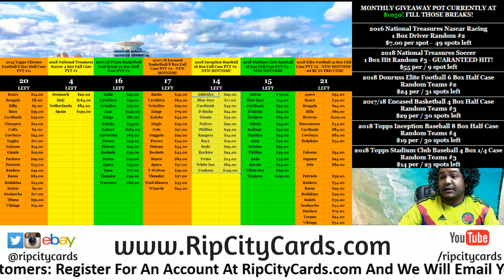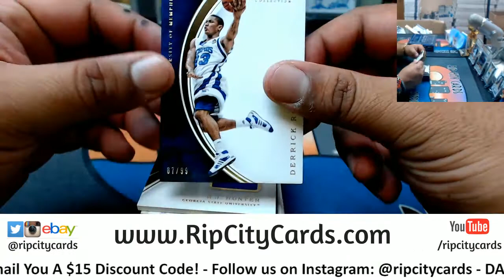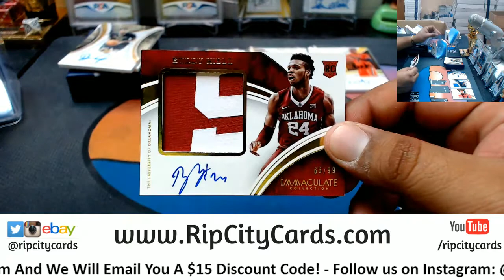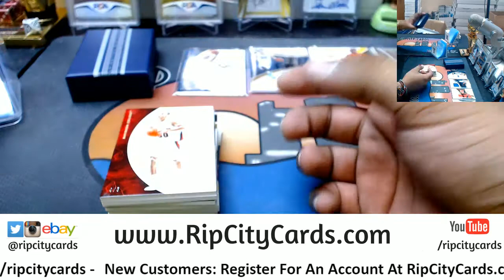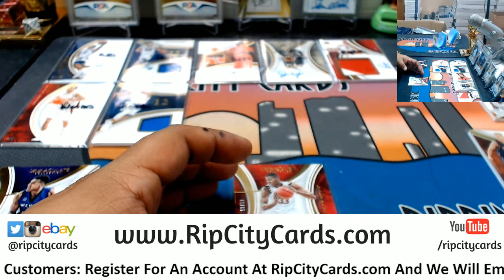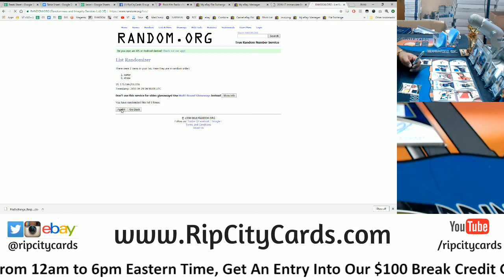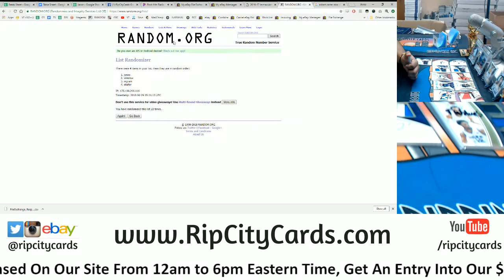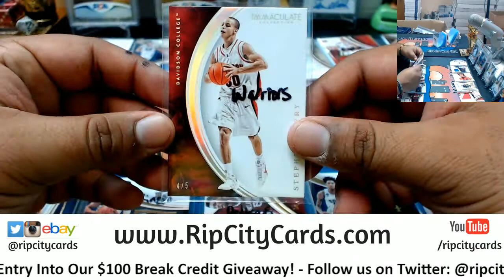2016 17 Immaculate Collegiate Basketball 2 Box #6 eBay